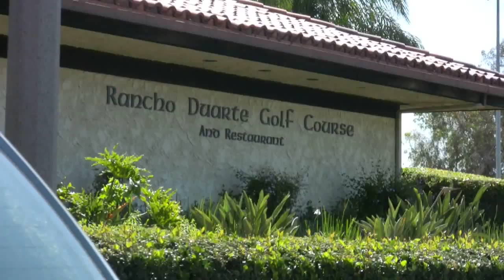Day 96 - Rematch!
Project: Golf rematch with Angel.